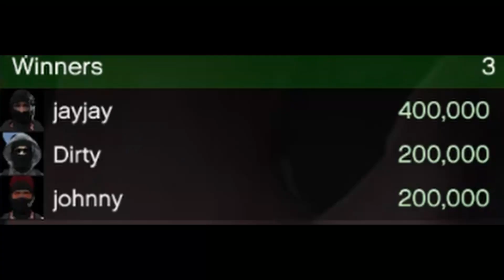JayJay Brown has a problem...